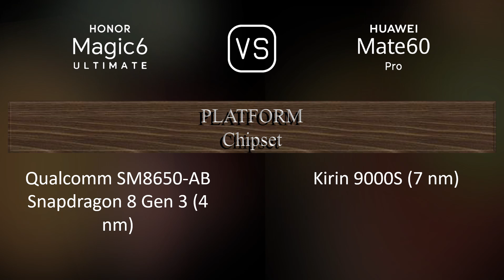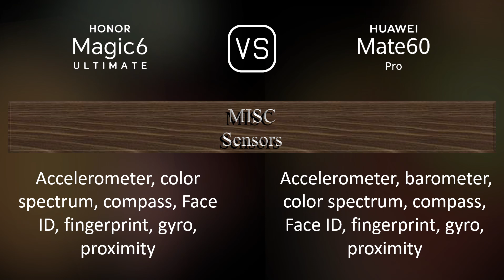Honor Magic6 Ultimate vs. Huawei Mate 60 Pro: A Comparison of Specifications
This video overviews the Honor Magic6 Ultimate and the Huawei Mate 60 Pro in a parallel comparison of specifications.

00:33 LAUNCH
00:41 NETWORK
00:44 BUILD MATERIALS
00:55 BODY
01:09 DISPLAY
01:24 PLATFORM
01:38 STORAGE
01:49 MAIN CAMERA
02:06 SELFIE CAMERA
02:21 SOUND
02:31 CONNECTIVITY
02:56 BATTERY
03:14 MISC